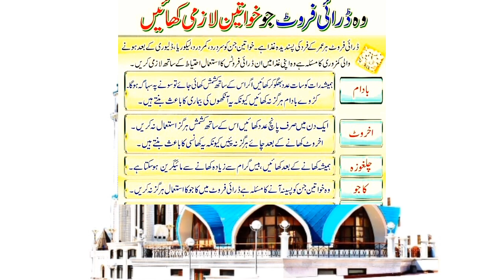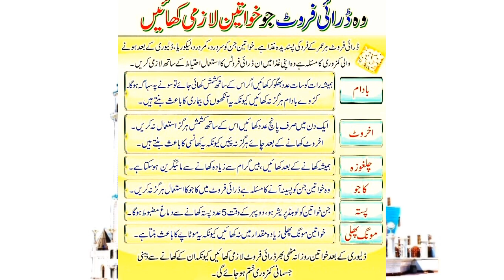Dry fruits for Woman? Part #219 | Dua Knowledge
Credit For Background Nasheed:
Song: Unknown
Artist:Unknown